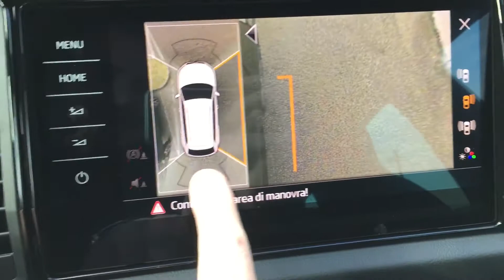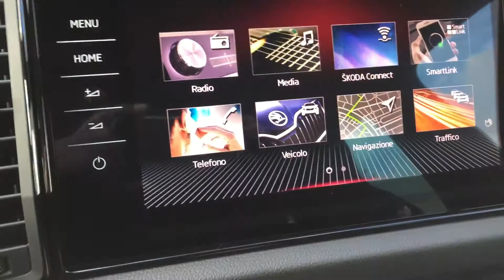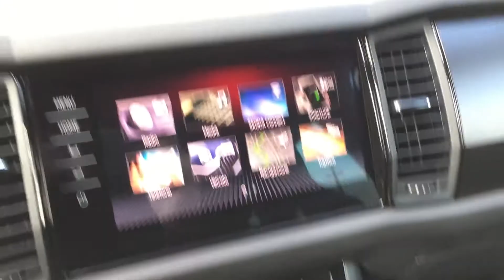Kodiaq 2.0 BiTDI 240 cv RS sistema Area View